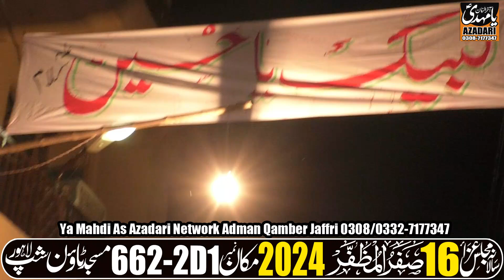Matam Dari ll Majlis 16 Safar 2024 ll 662-2D1 Masjid Stop Town Ship Lahor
Well come to my channal Ya Mahdi Azadari Network